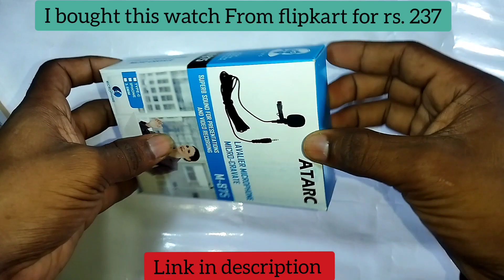Best Mic under 250 | atarc 3.5mm clip microphone for youtube | atarc 3.5mm clip microphone unboxing💥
🔸Buying now
Hey, check this awesome deal on Flipkart

atarc mic
atarc 3.5mm mic unboxing
atarc mic unboxing video
unboxing mic atarc m-875
atarc mic m875
mic unboxing
atarc mic unboxing
atarc m-875 mic
atarc 3.5mm mic unboxing video
atarc mic review
atarc mic unbox
jsd pro mic vs atarc mic
unboxing
atarc microphone
atarc mic unbox
unboxing
atarc microphone
lapel mic mobile
unboxing mic
unboxing boya mic
m875 mic unboxing
boya mic
atarc microphone unboxing
boya mm1+ mic unboxing
unboxing mic m-875
boya mic unboxing video
collar mic